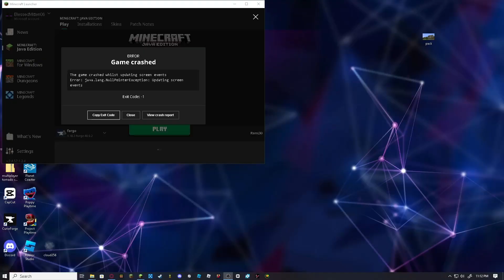Minecraft Tornado Survival Multiplayer #3 | Tornado and hurricane hit us!